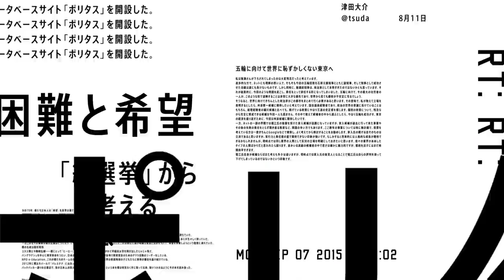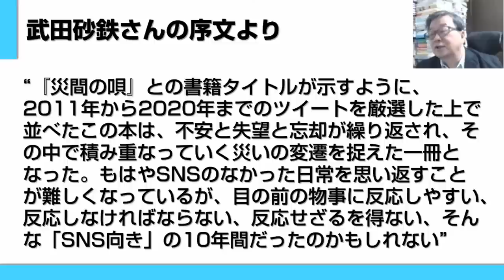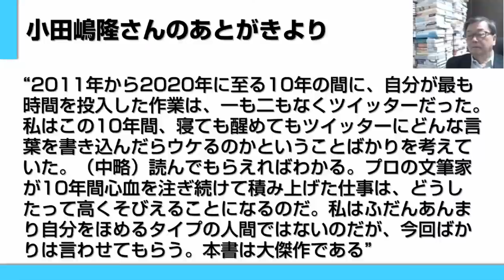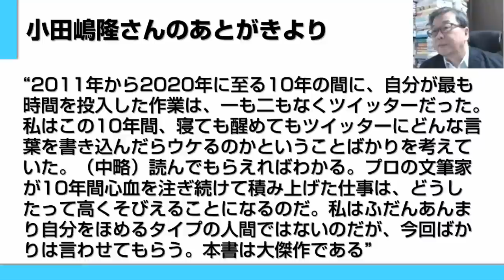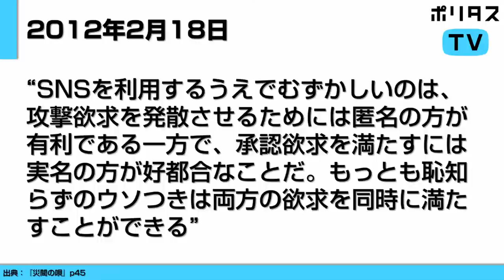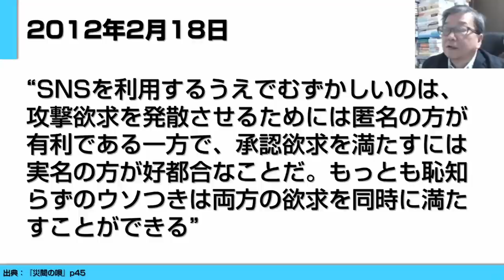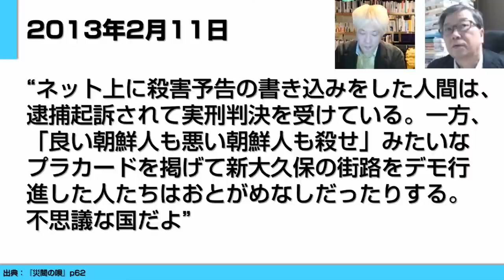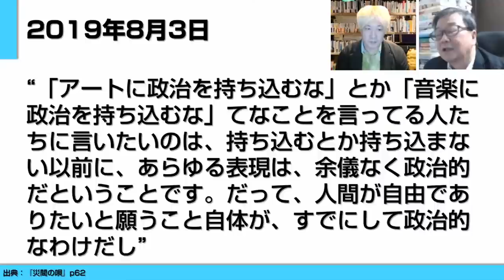ツイッター本の決定版が登場！｜東日本大震災からコロナ禍まで。この10年の日本の空気の変化を鋭い言葉でツイッターに投稿し続けたコラムニスト・小田嶋隆さんの新刊『災間の唄』について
今夜は
2⃣東日本大震災からコロナ禍まで
3⃣コラムニスト・小田嶋隆さん @tako_ashi の新刊『災間の唄』

【出演】
小田嶋隆（コラムニスト）
津田大介

【お知らせ】
ポリタスTVのサブスクリプションサービスが始まりました！
これまで配信してきた過去のアーカイブが月額730円で全編ご視聴いただけます。
ぜひご加入ください！

僕が普段テレビやラジオの番組でやっているように、ゲストを招いてのインタビューも随時配信していきます。